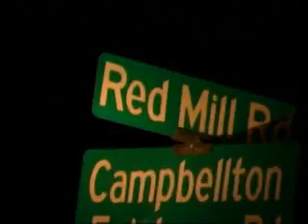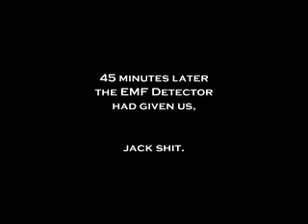Ghostech - Red Blood Road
The team members investigate Red Blood Road for signs of paranormal activity.